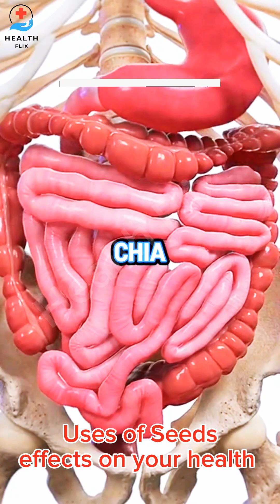Uses of Seeds for your health|Chia Seeds effect on your body